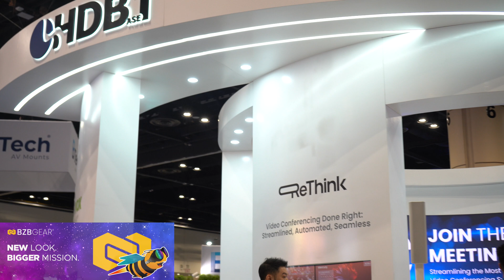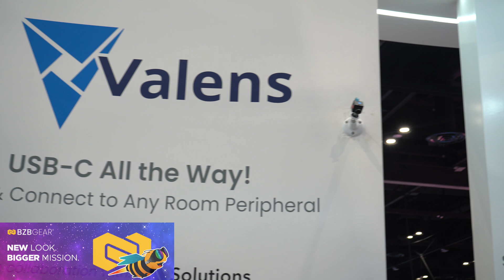HDBaseT Elevates USB-C / USB-3 Workflows in Pro AV at InfoComm 2025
In this video, we interview Effi Goldstein, HDBaseT Alliance President at InfoComm 2025. HDBaseT's presence was all about elevating USB-C and USB 3.2—making long-distance, high-bandwidth, single-cable deployments practical for enterprise conferencing, signage, and more.